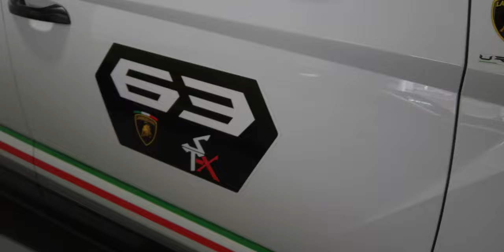Finally Someone Blacked Out The Urus Side Grille - Lamborghini Urus “63”